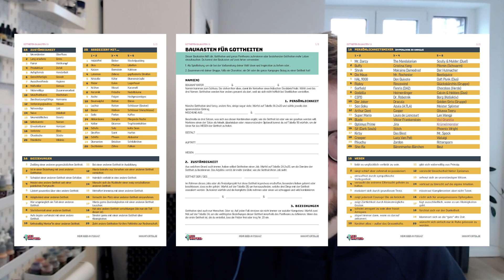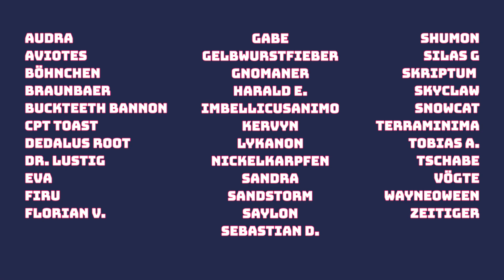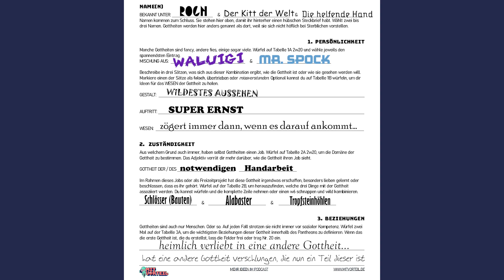Pen & Paper GOTTHEITEN erstellen mit unserer SPIELHILFE (gratis Download)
Götter für D&D oder andere Rollenspiele erstellen war nie einfacher! In diesem Video zeigen wir dir nicht nur, wie du unsere neue Spielhilfe nutzen kannst, um einzigartige und aufregende Gottheiten zu erstellen. Wir beweisen auch noch, dass es schnell geht UND Spaß macht! Und wenn du schon dabei bist, lass uns gerne eine Bewertung da (:

Unterstütze uns auf Steady, damit wir noch mehr und noch besseren Content machen können. Danke!